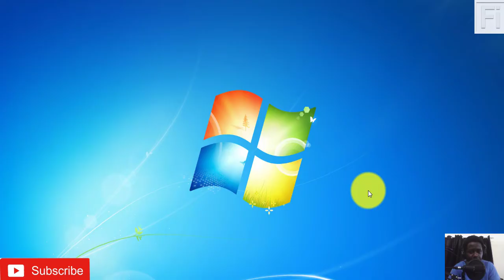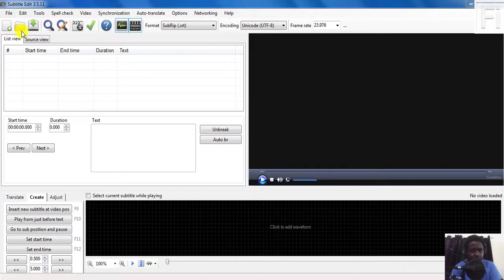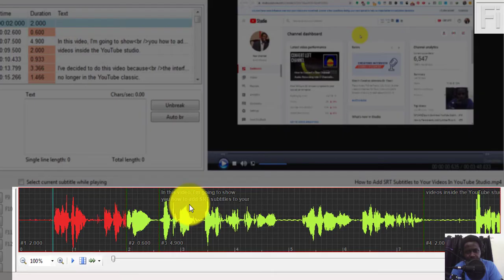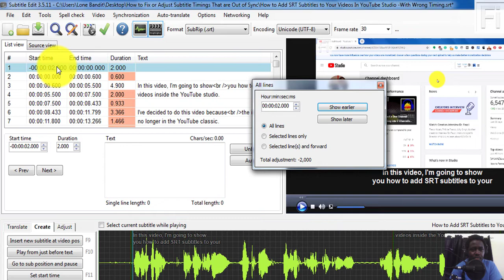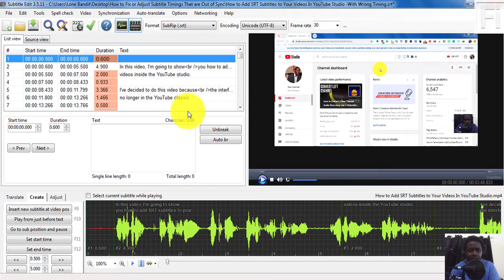How to Fix or Adjust Subtitle Timings That are Out of Sync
In this video, I'll show you how to fix subtitles that are out of sync due to a timing issue.

It is a simple process and begins with knowing how much time the synchronization is affected.

Once you establish the time in minutes or seconds you adjust the subtitle to synchronize correctly.

For this tutorial, I'll be using Subtitle Edit to Synchronize and adjust the subtitle timing.